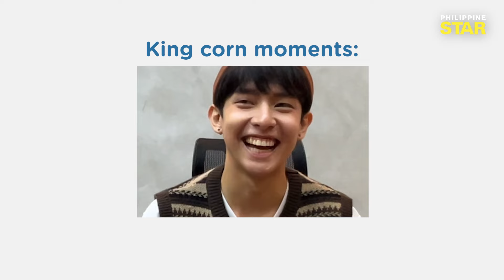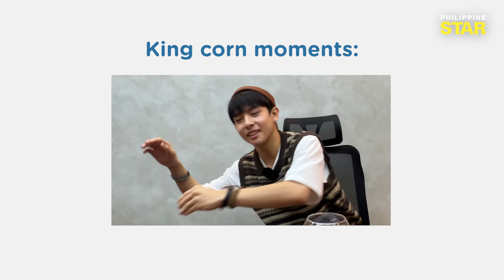Justin De Dios takes on ‘Truth or Sing’ Challenge with The Philippine STAR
Justin De Dios of P-pop supergroup SB19 gets serious and unserious as he talks about his music while taking on singing challenges in The Philippine STAR’s “Truth or Sing” Challenge.

Producer
Lyka Nicart

Videographer
Janelle Lorzano

Story Editor
Mary Pauline Del Rosario

Video Editor
Rodelyn Ocampo

Music
Spooky Bop - Otis McDonald
Losing Your Marbles - The Soundlings
Riff For Days - TrackTribe
Can't Hide - Otis McDonald